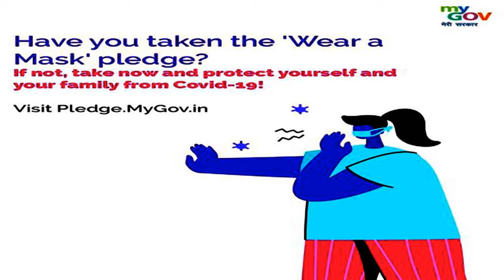Binary (feat. HANNY) [NCS Release] | NotLimitedmusic | use your headphones | bdl 1tv,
My Blogs:
Wowitstelugu.blogspot.com
My Admin Facebook Groups:
My Facebook Pages:
Educated Unemployees Association: